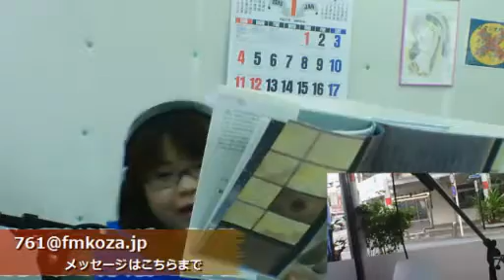石底マキのゆんたくランチbox＠150113